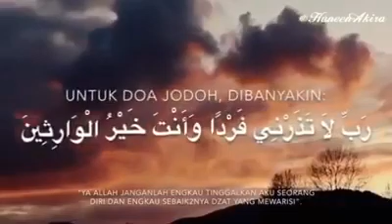Yuk berdoa yuk